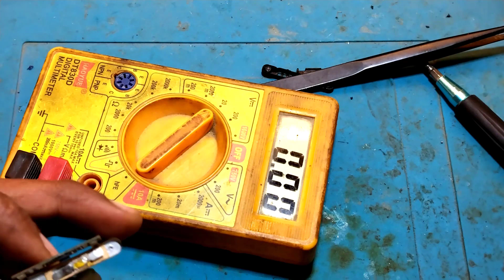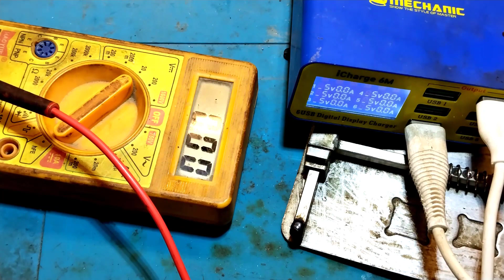🔋|how to repair samsung battery at home|samsung dead battery repair|mobile battery repair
samsung dead battery repair
mobile battery repair
phone battery repairing
mobile battery repair hindi
android mobile battery repair
how to repair samsung battery at home
samsung mobile battery problem solution
how to repair mobile battery
samsung keypad battery problem
samsung,battery,battery repair

✅SMD
   MAXX PAMMA Autocut 850A Inverter SMD
    Quick 850A Hot Air Gun

✅Tape
heat resistant Tape

USB Charger Doctor Current Voltage Capacity Tester Meter